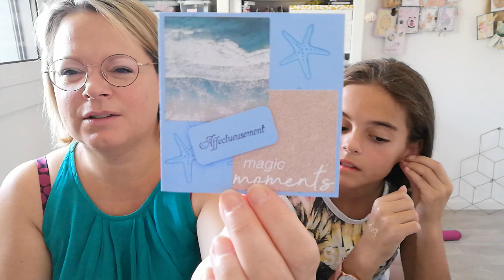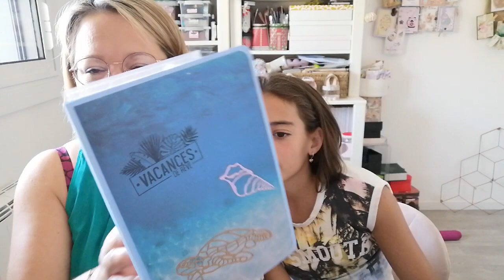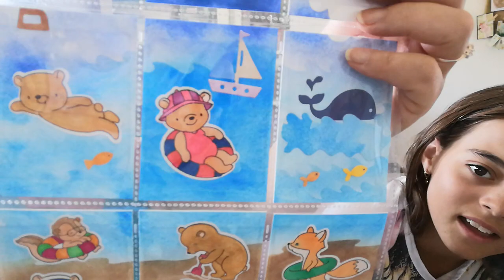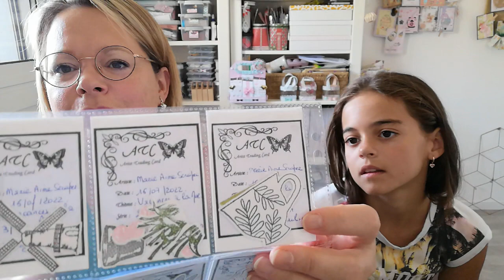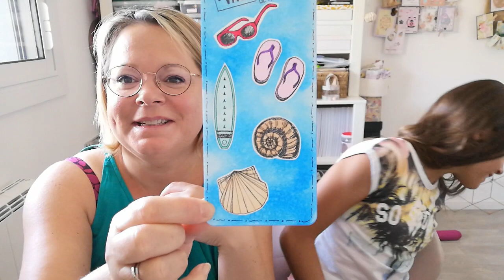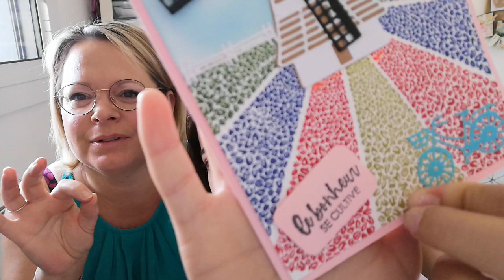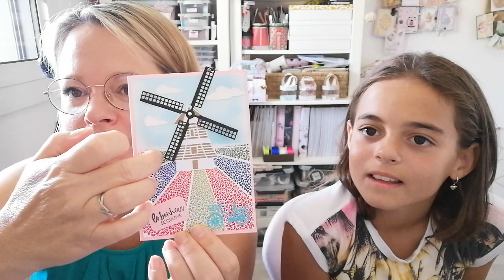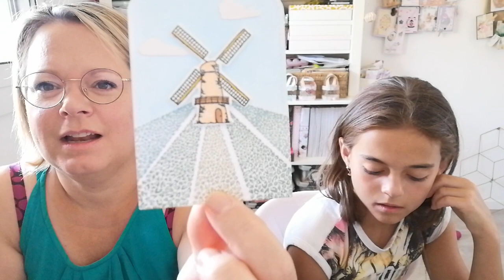Participation n °24, 😍merci Marie-Christine. M